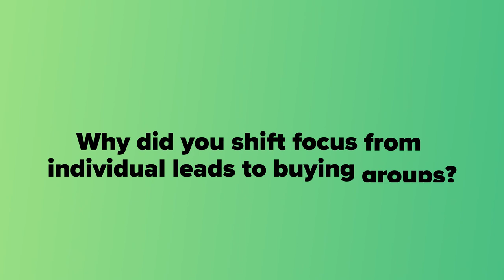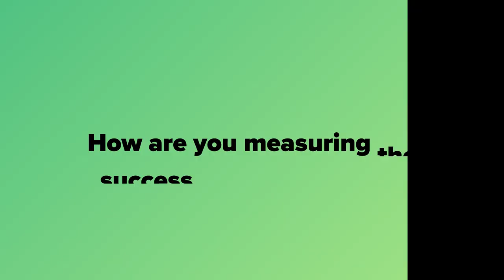Ditch MQLs For Buying Groups To Boost Marketing Efficiency | A Client Success Story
Learn how Forrester helped VMWare Tanzu improve its marketing and sales effectiveness by focusing on buying groups.